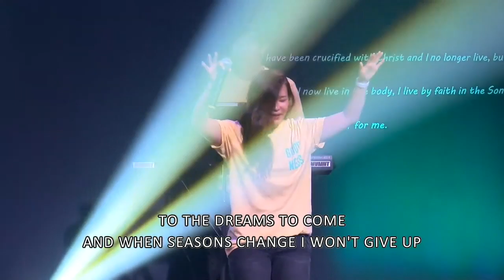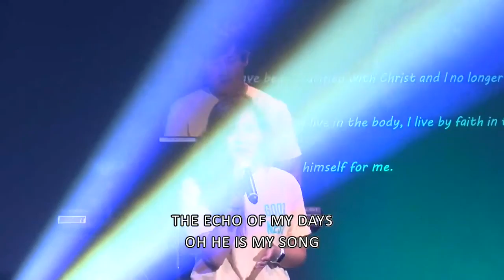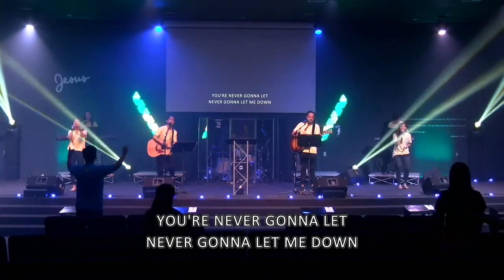SNY PRAISE 7.12.20